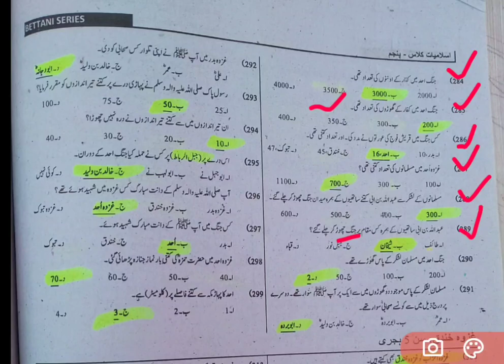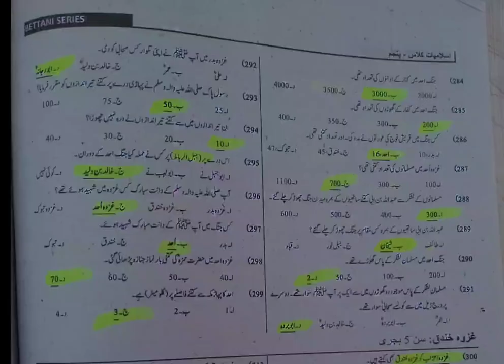SST jobs 2024 complete solved mcq class five for ss jobs part no 18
islamiat mcq class five Punjab text book
mcq islamiat class five Punjab text book
islamiat mcq Punjab text book for educator jobs
islamiat mcq for educator jobs in Punjab
islamiat Punjab text book class five mcq for educator jobs
mcq  ghazwa uhad
ghazwa uhad mcq